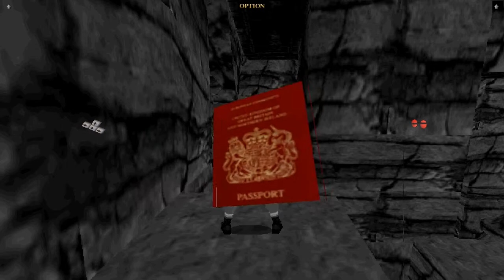Let's Play Tomb Raider III #27 Level 6/2 Absturzstelle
Ein beschwerlicher Weg zum Flugzeug

1998
USK: 12

Entwickler: Core Design
Publisher: Eidos Interactive
Spiel-Engine: Core Design Tomb Raider (1996)